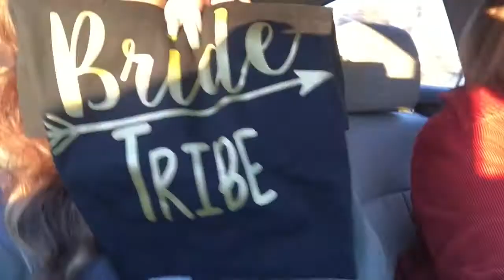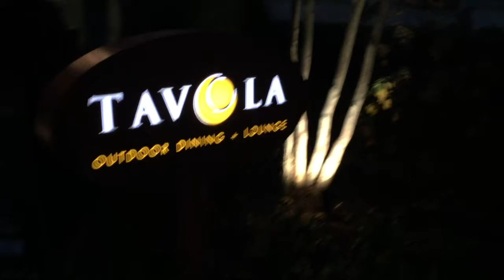VLOG! Having a bad day, Saying YES to the dress, Coffee shop stops.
I am not offering a "professional" opinion, only my own thoughts and views.